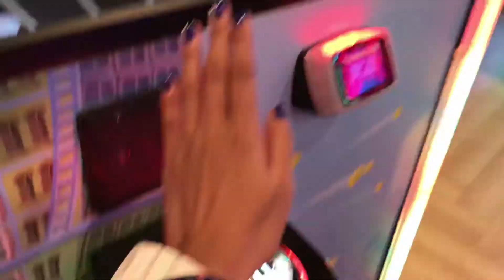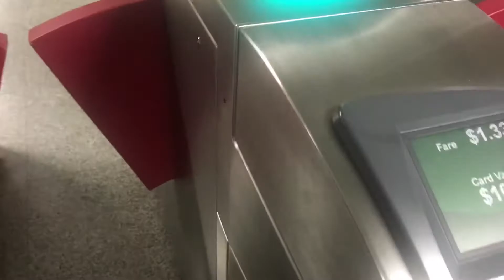nightwalk @ sentosa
hello friends!! here’s a short vlog of syah & i, walking around sentosa & inside vivo!!
the scenery was so pretty & the tsumtsum were so cute!!